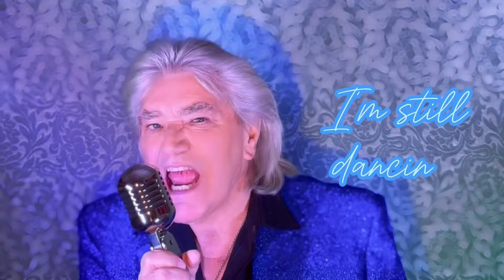MAL - I’M STILL SINGING (Official video)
Dal nuovo album per gli ottant’anni dell’artista

- prodotto da Pasquale Scilanga
per Clodio Music

- regia: Michele Vitiello
- consulenza: Niccolò Carosi

- Comunicazione e management: Clodio Management
- Promo radio: RECMedia